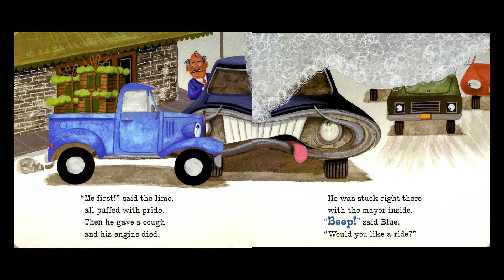LITTLE BLUE TRUCK LEADS THE WAY | Kid Books Read Aloud By Wonder House Storytime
Book Description- Zooom! Wooeeee . . . ! "Make way!"The big city sure is a speedy, noisy place for a country truck like Blue. Everywhere Blue looks, he sees buses, police cars, taxis, vans, a street sweeper, and even the mayor’s limousine. With everyone pushing to be first, soon there’s a giant traffic jam! But even a wrangle-tangle is no match for Little Blue Truck, who comes to the rescue in true Blue style.  Brimming with bright colors, sounds, and city energy, this adventure makes working together and taking turns more fun than ever.

To support this author, please purchase their book

Written by: Alice Schertle
Illustrated by: Jill McElmurry